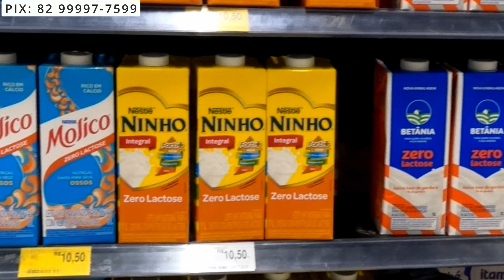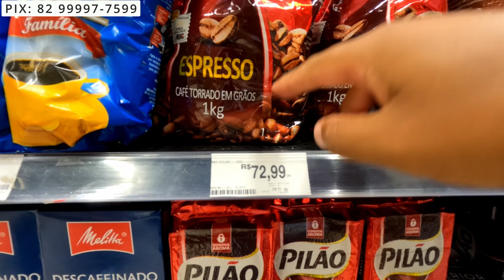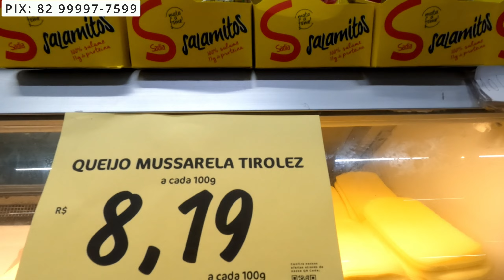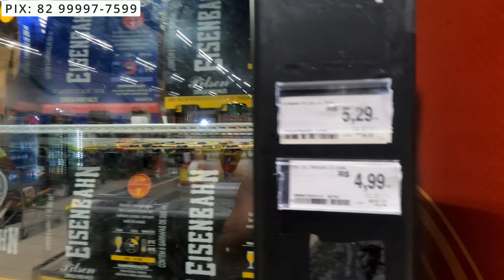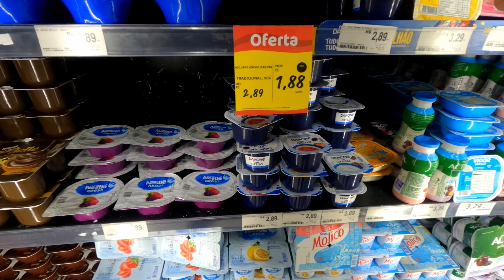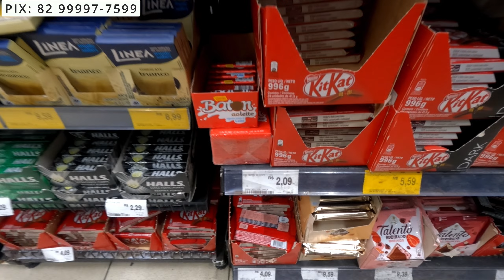COMPRAR EM MACEIÓ: SUPERMERCADO PRÓXIMO DA ORLA, PARA TURISTAS. TÁ CARO? VEM COM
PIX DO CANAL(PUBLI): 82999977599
SEU APOIO FAZ TODA DIFERENÇA, DEUS OS ABENÇOE E MULTIPLIQUE VOSSA SEMENTEIRA.

Olá pessoal.
Por conta de uma lâmpada queimada, tive que dar uma passadinha no supermercado mais próximo de casa. Lá mostro para vocês os preços de alguns artigos.
Lembrando que esse supermercado, é voltado para turistas, logo o valor não é dos mais baixos.
Não se assustem😜.

Hey guys.
Due to a burnt out light bulb, I had to stop by the nearest supermarket.
There I show you the prices of some items.
Remembering that this supermarket is aimed at tourists, so the value is not the lowest.

Hallo ouens.
Weens 'n uitgebrande gloeilamp moes ek by die naaste supermark inloer.
Daar wys ek jou die pryse van sommige items.
Onthou dat hierdie supermark op toeriste gemik is, so die waarde is nie die laagste nie.
Moenie bang wees nie 😜.

Hallo Leute.
Aufgrund einer durchgebrannten Glühbirne musste ich zum nächsten Supermarkt gehen.
Dort zeige ich euch die Preise einiger Artikel.
Denken Sie daran, dass dieser Supermarkt auf Touristen ausgerichtet ist und der Preis daher nicht der niedrigste ist.
Hab keine Angst 😜.

مرحبا شباب.
بسبب المصباح الكهربائي المحترق ، اضطررت إلى التوقف عند أقرب سوبر ماركت.
هناك أريكم أسعار بعض العناصر.
تذكر أن هذا السوبر ماركت يستهدف السائحين ، لذا فإن القيمة ليست الأدنى.
لا تخف 😜.

大家好。
由于灯泡烧坏了，我不得不去最近的超市。
在那里，我向您展示了一些商品的价格。
记得这家超市是针对游客的，所以性价比不是最低的。
不要害怕😜。

얘들 아.
전구가 나가서 가장 가까운 슈퍼에 들르게 되었습니다.
거기에서 일부 항목의 가격을 보여줍니다.
이 슈퍼마켓은 관광객을 대상으로하므로 가치가 가장 낮지 않습니다.
무서워하지 마세요 😜.

Hola gente.
Debido a una bombilla quemada, tuve que pasar por el supermercado más cercano.
Allí les muestro los precios de algunos artículos.
Recordando que este supermercado está dirigido a turistas, por lo que el valor no es el más bajo.

Hej infanoj.
Pro bruligita ampolo, mi devis halti ĉe la plej proksima superbazaro.
Tie mi montras al vi la prezojn de kelkaj eroj.
Memorante, ke ĉi tiu superbazaro estas celita al turistoj, do la valoro ne estas la plej malalta.
Ne timu 😜.

hey guys.
Dahil sa nasunog na bumbilya, kailangan kong huminto sa pinakamalapit na supermarket.
Doon ko ipapakita sa iyo ang mga presyo ng ilang mga item.
Pag-alala na ang supermarket na ito ay nakatuon sa mga turista, kaya ang halaga ay hindi ang pinakamababa.
Huwag kang matakot 😜.

maceio alagoas
explorando maceió
maceio al
maceio dicas